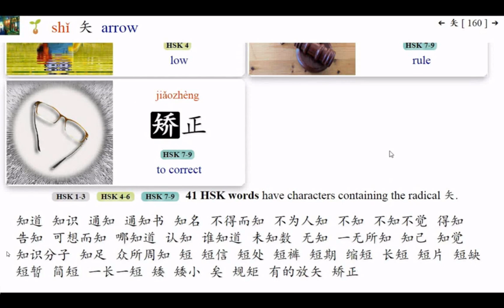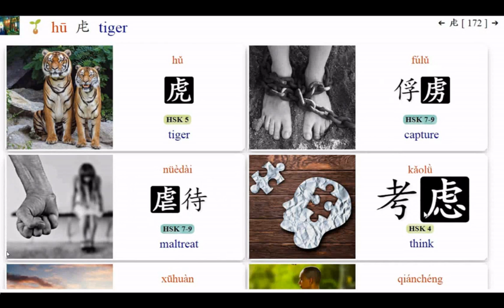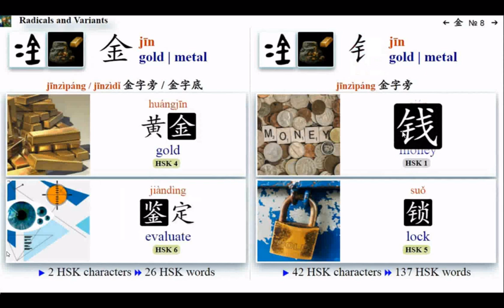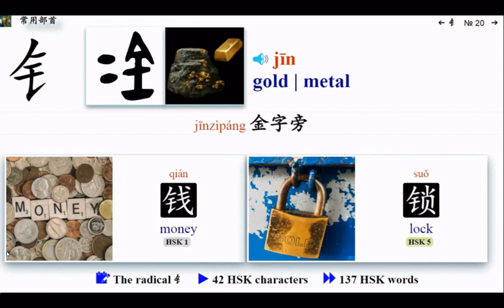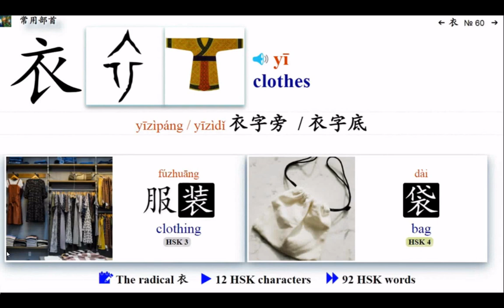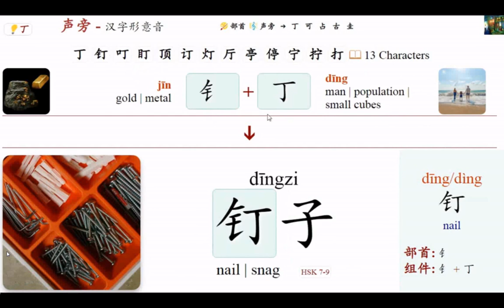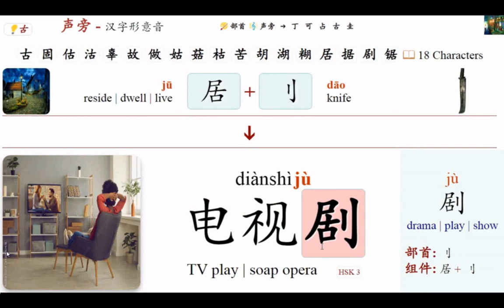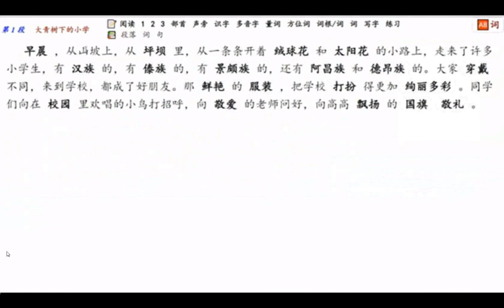20230130part04#開荒語文溝通#漢語教學#漢字普通話教學#中英文對照圖文 附加的聲音是#INTRODUCTION TO DAO.html先天大道簡介英文中文對照 善書圖書館 網站分享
20230129#每日中文 常用汉字部首 【Part 1】158 个汉字部首 - 手, 爪, 足, 走, 行…… № 1 - 21+【蜗牛法语】法语语音入门公开课第三期 第2节20160504